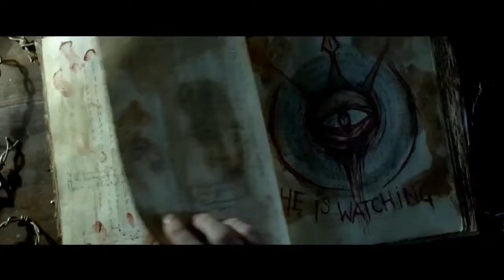Posesión Infernal - Tráiler 2